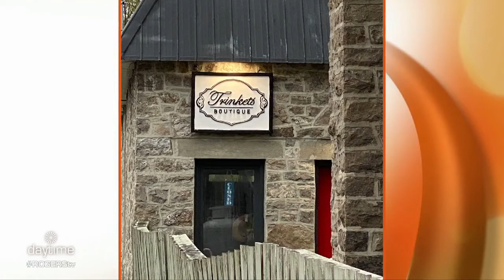Trinkets Boutique Spencerville | Rogers tv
Melissa Rainville tells us about some of the challenges she had to overcome to open her boutique in Spencerville.